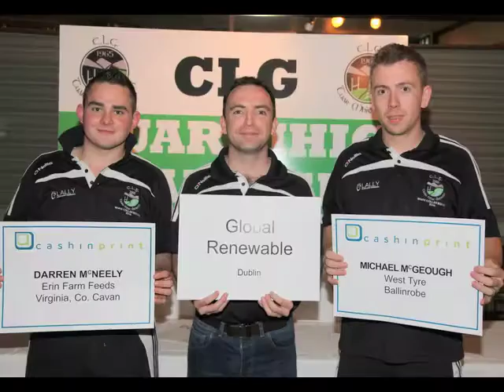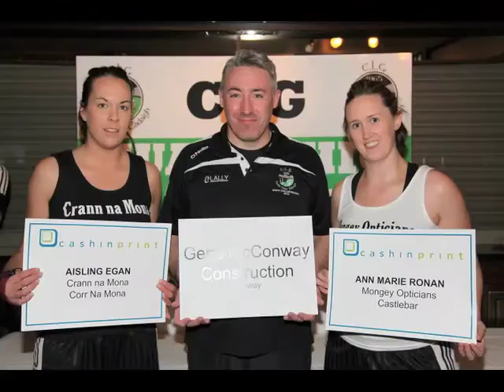CLG Thuar Mhic Éadaigh - White Collar Boxing, October 17, 2014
Novelty fundraiser event for Tourmakeady GAA club